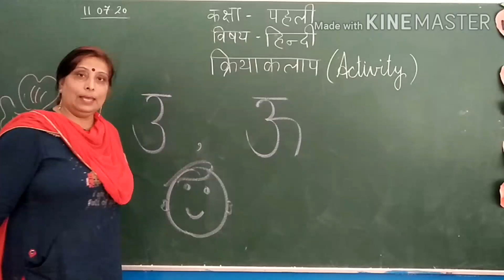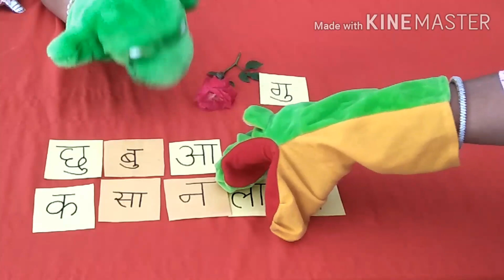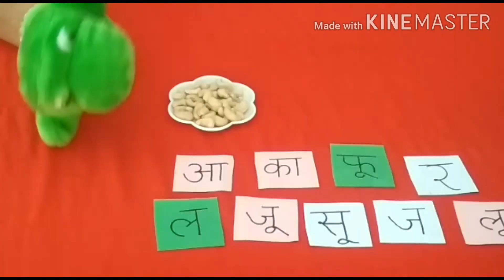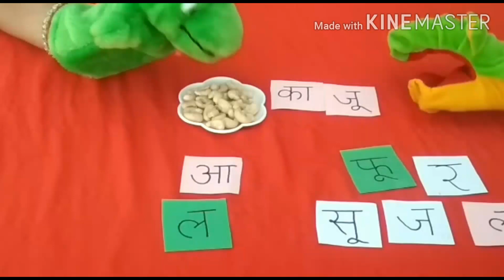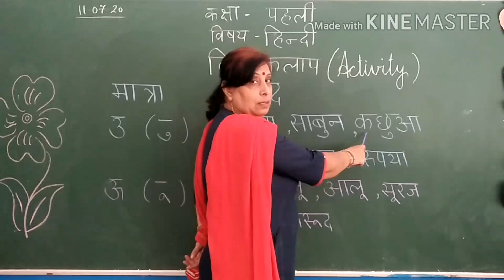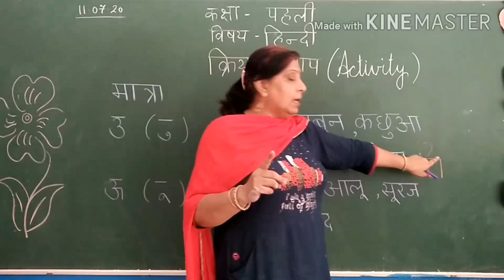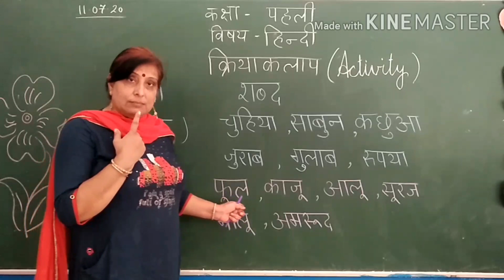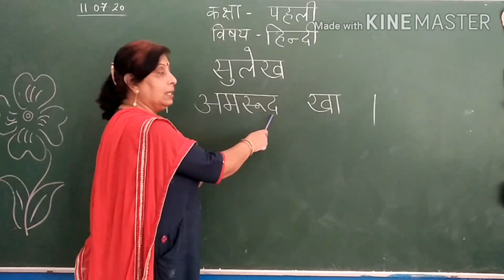Class 1 Hindi Activity(part 2)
Revision Of Matra